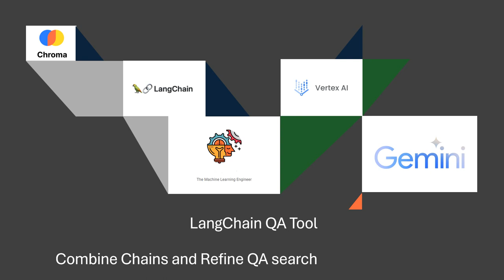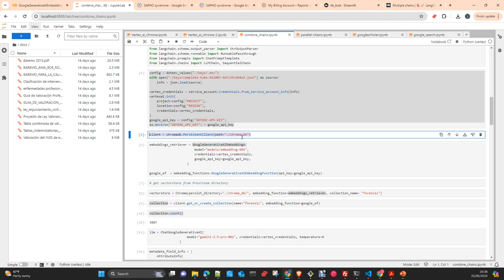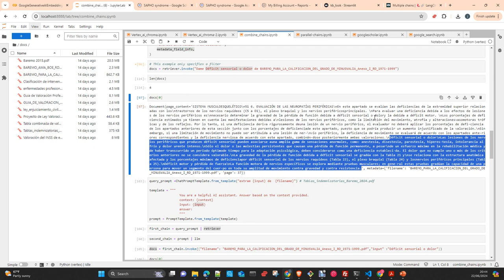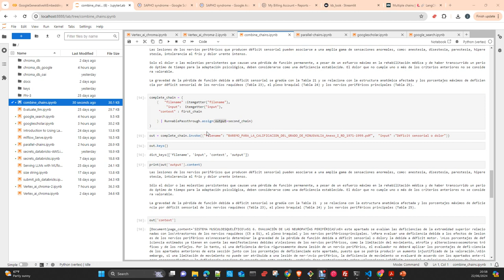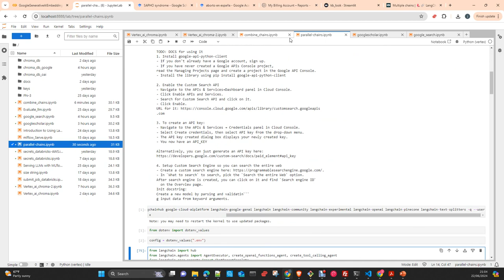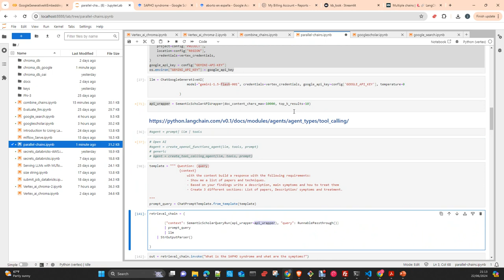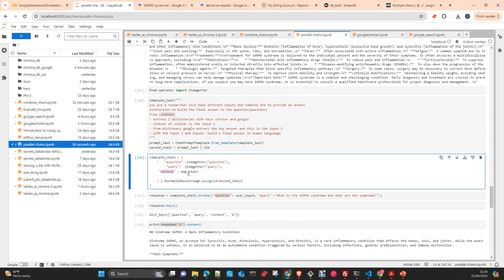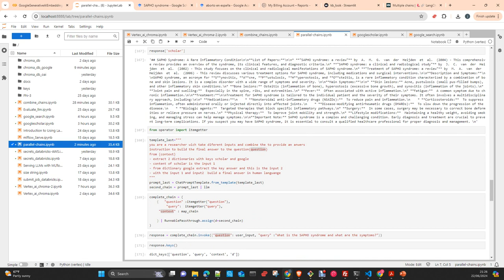Langchain: How to run Sequencial and Parallel Chains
In this video I will show you how to run Sequential and Parallel Lanchain Chains